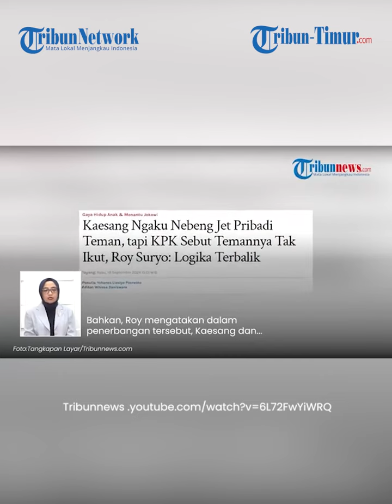Roy Suryo Bongkar Rute Jet Pribadi Kaesang, Ngaku Numpang tapi Mampir Sana sini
TRIBUN-VIDEO.COM  - Pakar telematika, Roy Suryo mempertanyakan kebenaran soal pernyataan Kaesang Pangarep yang mengaku nebeng jet pribadi teman saat pergi ke Amerika Serikat (AS) bersama sang istri, Erina Gudono.

Roy menilai, putra bungsu Presiden Joko Widodo tak nebeng teman lantaran bisa menggunakan jet pribadi tersebut ke beberapa tempat.

(TRIBUN-TIMUR.COM)